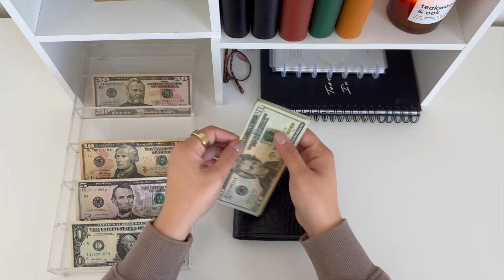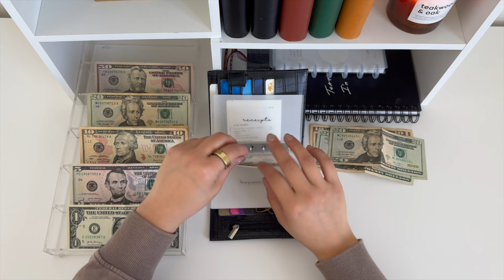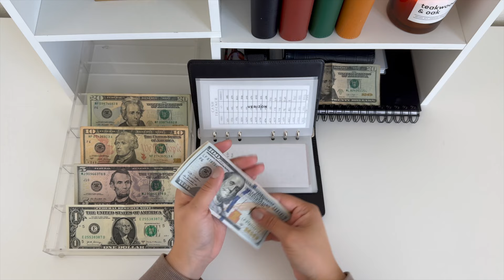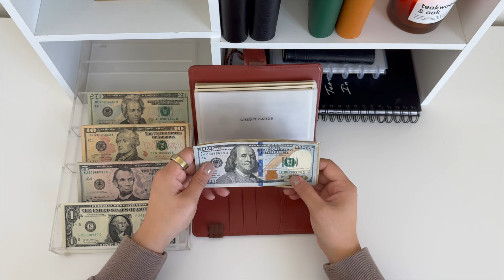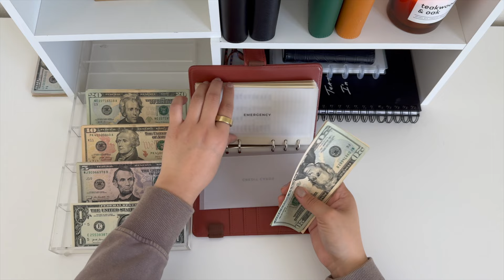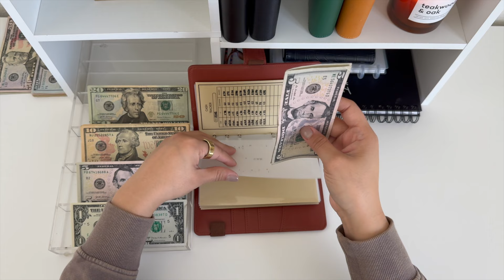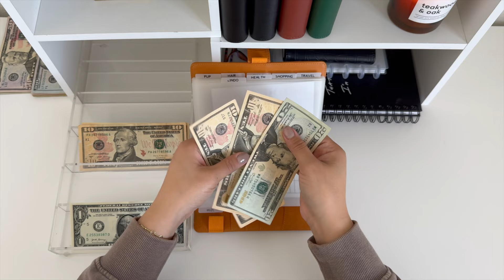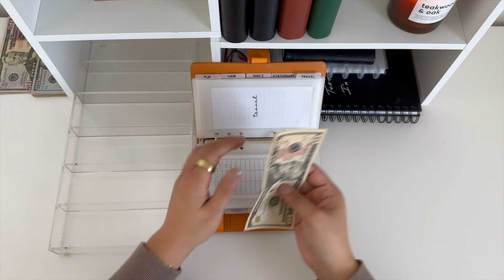Cash Stuffing | $453 | Dave Ramsey Inspired | Zero Based Budget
My name is Alex. I am an all cash budgeter and would like to welcome you to my channel. I am 30 years old, and have many goals for reducing debt while increasing my savings. I'd love to bring you all on this journey with me, so please be patient with me as I grasp the concept of producing the best content for you all.

Happy budgeting!

✨Upside App Invite Code: 7AP3M✨
✨Ibotta: Invite Code: tvynjso ✨
✨Shopkick: Invite Code: FREE418241 ✨

ETSY SHOP 💻:

AMAZON STOREFRONT 🛍:

PRODUCT LINKS 💻 :
⚡️ NAIL COLOR:   💅🏽
⚡️PINK CALCULATOR: